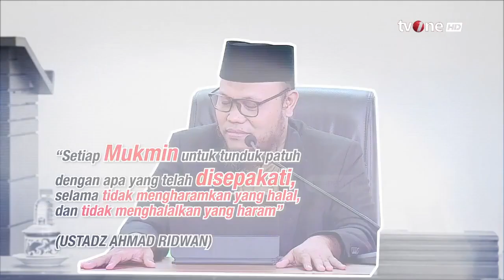Dosa Orang yang Mengkhianati Perjanjian dalam Islam | Ustadz Ahmad Ridwan - Tausiah Subuh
Rumah Mamah Dedeh, religiOne - Malu Sebagian dari Iman

Dalam Islam, rasa malu termasuk ke dalam sebagian dari iman seseorang. Malu merupakan sifat atau perasaan yang membentengi dalam melakukan tindakan yang dinilai kurang sopan.

RMD01
NS01